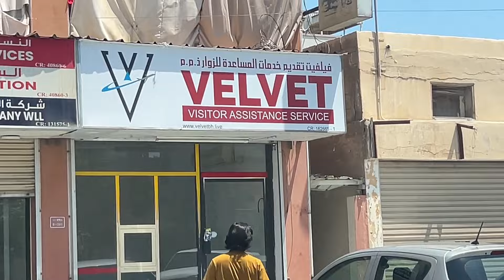Eid Vlog | Fun at Beach | Life In Bahrain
Eid in Bahrain | Fun at Beach | Back to work after Eid / New Vlog